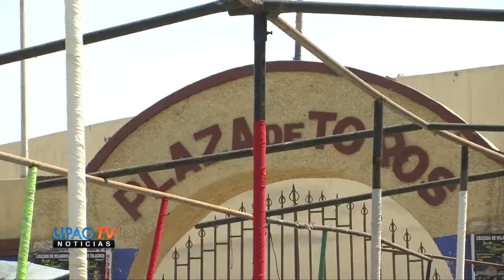NOTA INICIAN TRASLADO DE AMBULANTE A PLAZA DE TOROS 05 NOVIEMBRE - UPAOTV CANAL 39.mp4